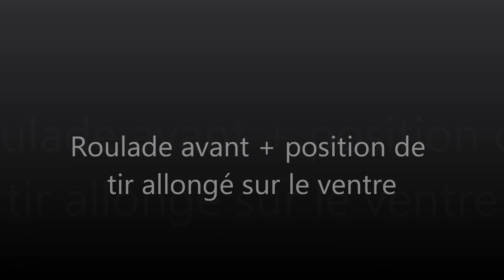Krav maga 94 - roulade avant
3 roulades avant